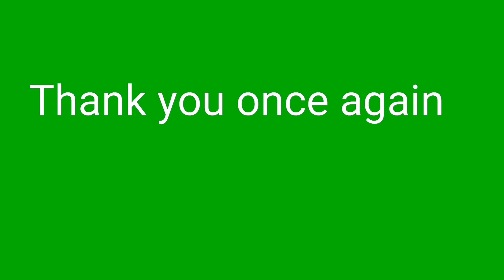1000 subscribers special thanks to each and everyone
Chaitanya telugu channel is my you tube channel where I share healthy recipe's and health videos and some UAE vlogs. The recipes I am sharing are healthy and nutritious and we can make easily. I completed my master of science and I have worked 8 years in different pharmaceutical companies and now I left job and staying in home.
I am staying in Sharjah UAE .

Best drink for hair fall problems:

How to detox our body with simple ingredient:

Sharjah light festival 2020:https:
//youtu.be/oQQNabzayLI